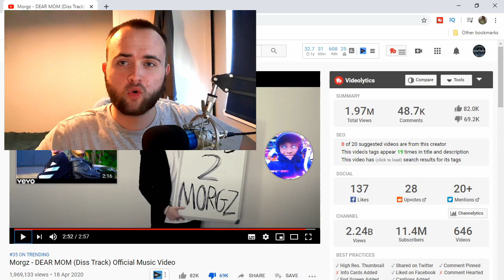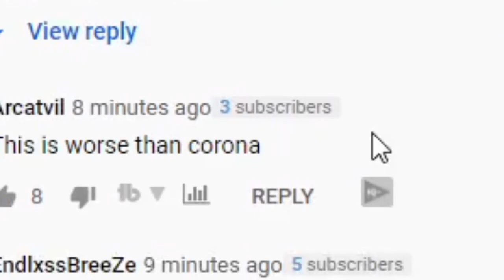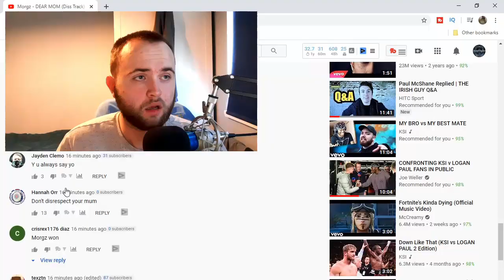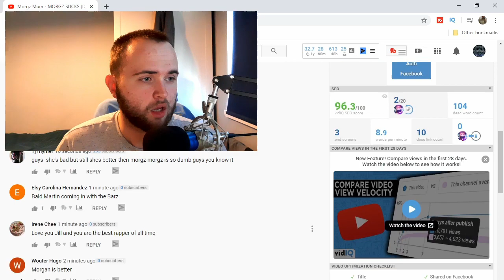REACTING TO Morgz Mum vs Morgz DISS TRACKS! *CRINGE ALERT*🤢🥴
welcome, WELCOME! To the first proper reaction video on the channel and who better to react too then the most CRINGE YouTube-er and YouTube-er's mum ever, Morgz vs Morgz Mum! This turned out to be a 24 hour rap challenge as to who can make the best rap and music video in 24 hours. Stick around to find out who wins, in my opinion, in this rap battle, but also let me know you'r thoughts as to whos diss track was better in Morgz - DEAR MOM vs Morgz Mum - MORGZ SUCKS diss tracks!

VIDEO CHAPTERS:
0:00 intro
1:54 Morgz Mum - MORGZ SUCKS
7:05 Morgz - DEAR MOM
11:06 Who I think won